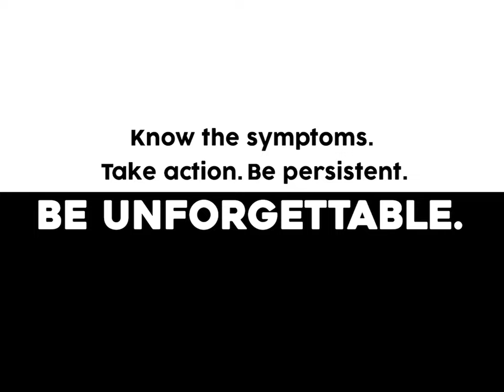You don't have to be a certain type of person to get lung cancer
Think only older people who smoke can get lung cancer? You want to talk to these guys... and girls